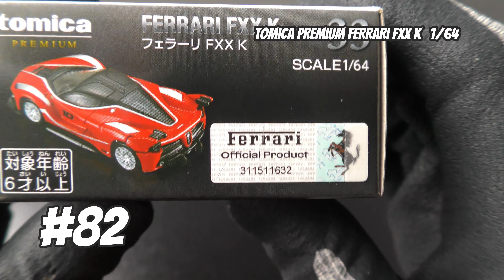UNBOXING Tomica Premium Ferrari FXX K 1/64 Hoje #82!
Todos os dias um unboxing novo!
100 miniaturas, uma para cada dia. Hoje temos Tomica Premium Ferrari FXX K
E amanhã, qual será o fabricante ou o modelo? Não perca!
E siga nossa página no Instagram para mais material e promoções. @toys.phd